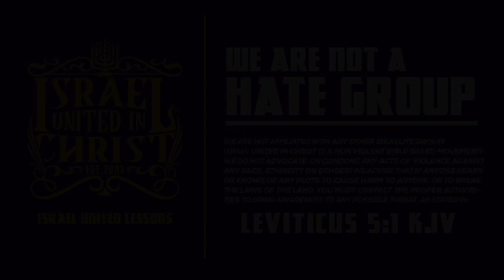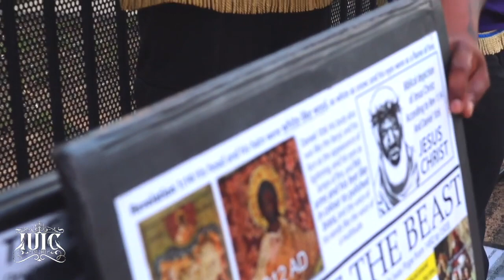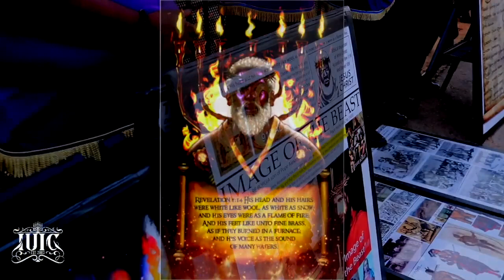The Israelites: There's No White God For Black People